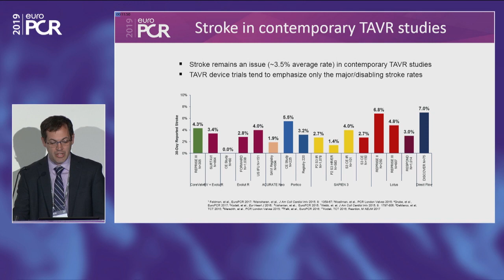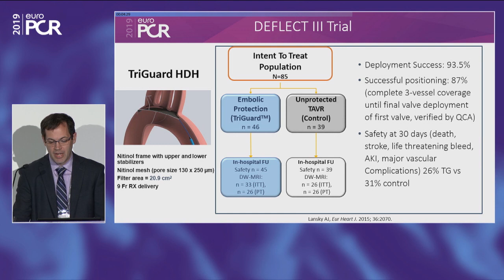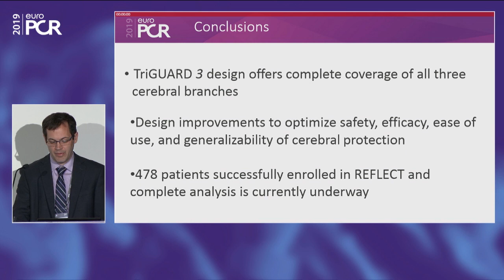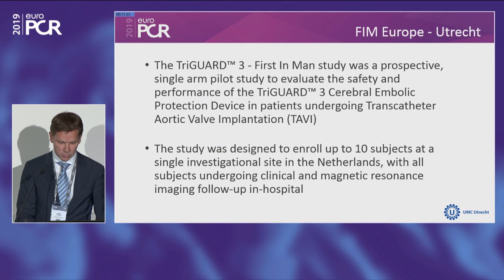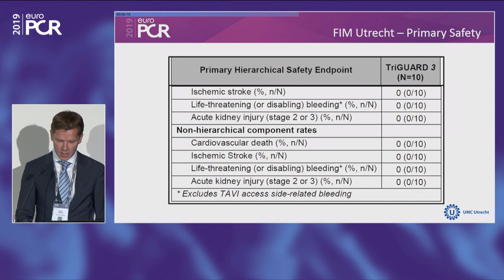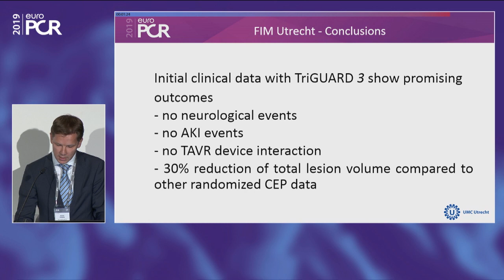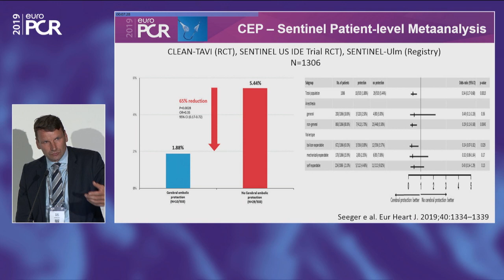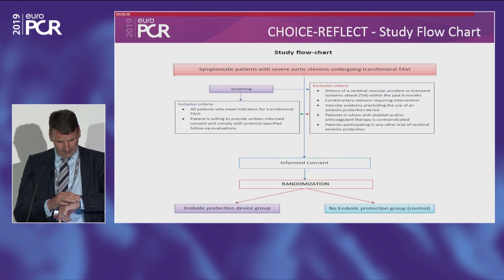Latest developments in cerebral embolic protection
Chairpersons: A. Baumbach, A. Lansky

Learning Objectives:
- To hear the latest update on the US REFLECT phase II trial
- To learn about the EU experience with the TriGUARD 3 CEP device
- To learn about Keystone Heart's EU roadmap

This webcast is supported by Keystone Heart and was filmed at EuroPCR 2019. View more videos and webcasts here